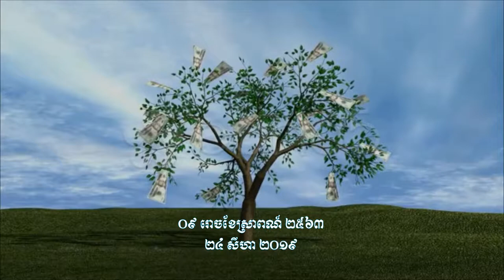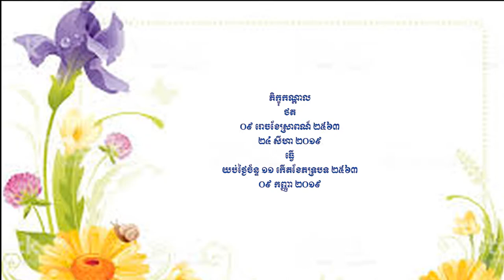បុណ្យផ្កាសាមគ្គី ថ្ងៃសូត្រមន្ត ០៩ រោចខែស្រាពណ៍ ២៥៦៣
🙇👏🙇បើកកម្មវិធី នមស្ការ សមាទានសីល ចម្រើនព្រះបរិត្ត ឧទ្ទិសបុណ្យកុសល សូមអនុមោទនាត្រេកអរបុណ្យកុសលគ្រប់យ៉ាង សូមបានសុខចម្រើនរៀងរហូតគ្រប់គ្នា ២៤ សីហា ២០១៩ 🙇👏🙇